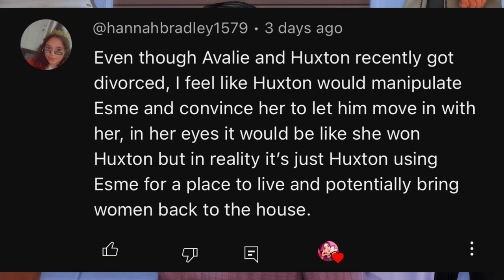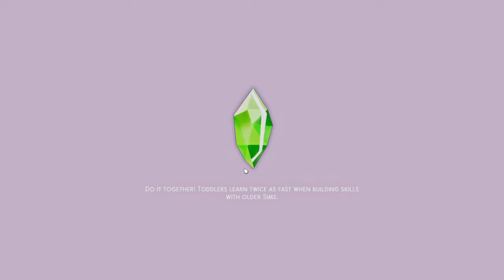an infant, divorce, new home & brainwashing | disaster diaries ep. 8 - sims 4 let’s play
A LOT of changes are going on at once for both avalie and huxton right now, will esme wake up and realize what huxton is doing or continue to block it out so she gets what she wants?

♡ socials ♡
*:･ﾟ✧┈┈┈┈ ୨♡୧ ┈┈┈┈✧･ﾟ:*

♡ faq ♡
♡ rode podcaster
- what editing program do you use?